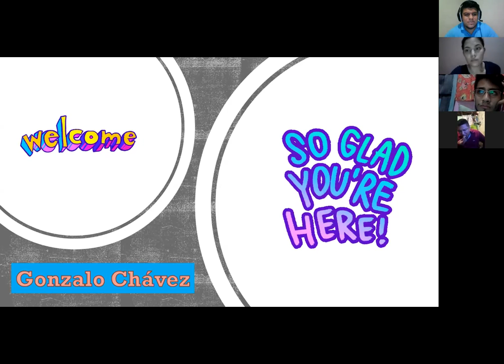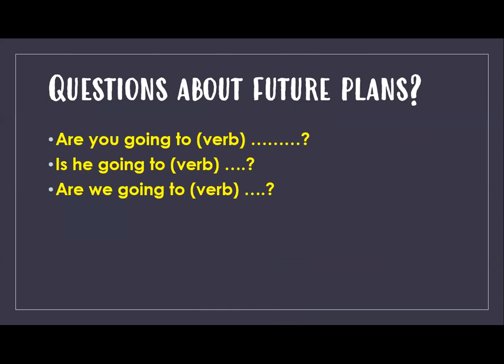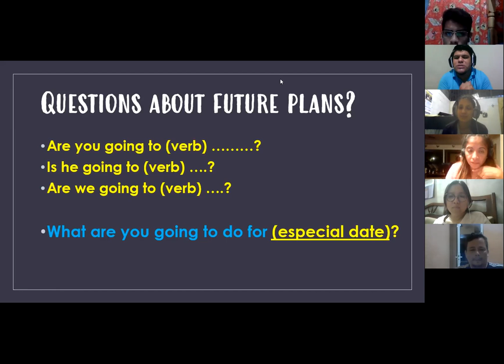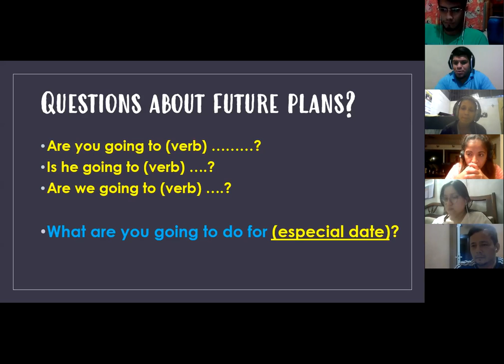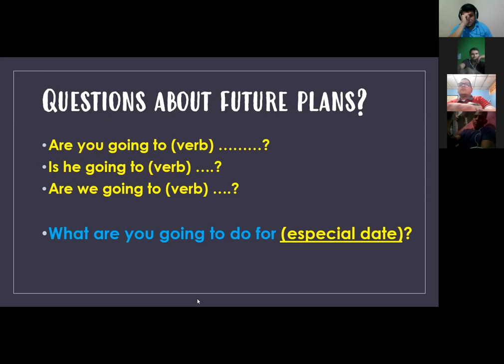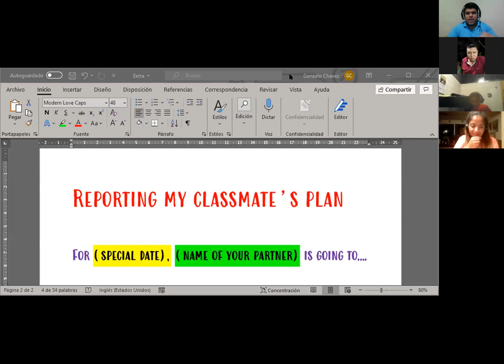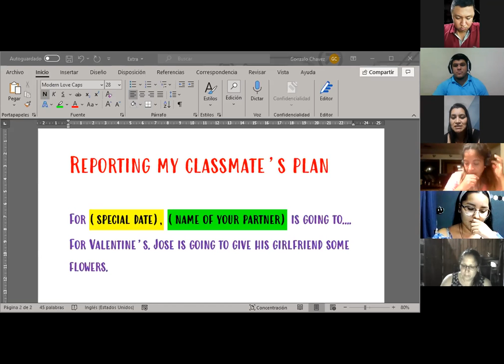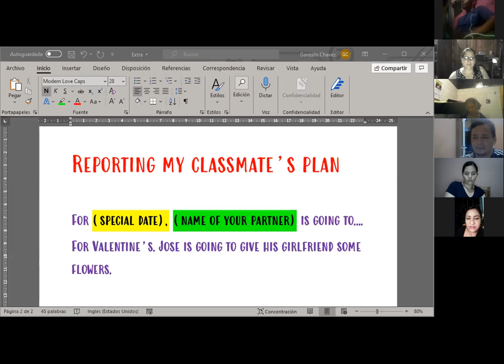Ingles Corporativo- Session 2 - Future Plans